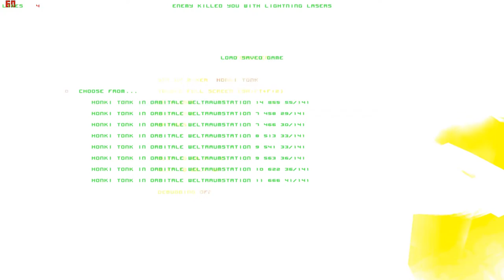Lets Play Forsaken (Total Mayhem) (Blind) 35 - Schönes Hintergrundgeräusch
könnte ich mir den ganzen Tag anhören.